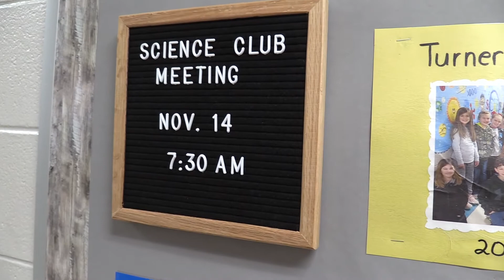A.R. Turner Spotlight Video